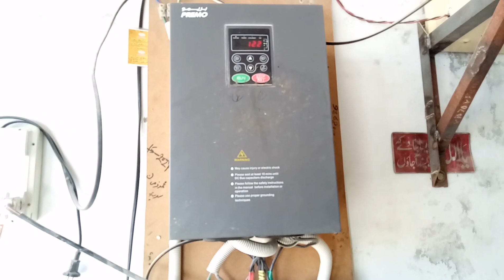solar power atta chakki 15 HP motor cost || solar wheat grinder || solar flour mill || village life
solar power atta chakki 15 HP motor cost solar wheat grinder. village life
village life
سولر آٹا چکی
solar atta chaki
solar atta chakki price in pakistan
solar atta chakki
solar atta chakki in pakistan
solar power atta chaki cost
solar power atta chaki
solar flour mill